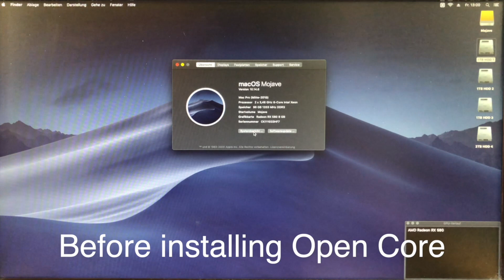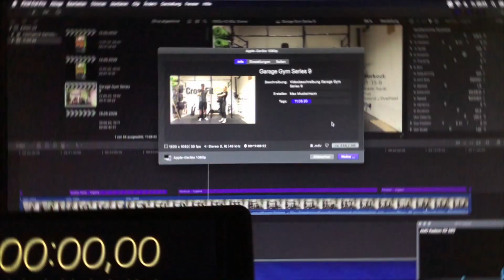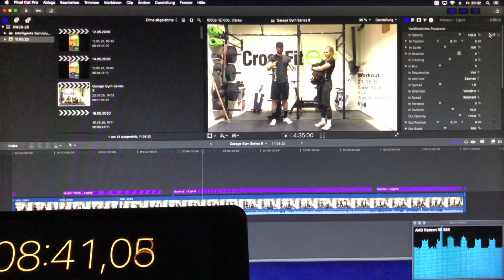Mac Pro 5.1 better GPU Performance with Open Core? Final Cut Pro Test RX 580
In this video I compare the export times of Final Cut Pro on a Mac Pro 5.1 with a RX 580 before and after using Open Core.

The Mac Pro in this video is a 5.1 from 2010 with dual cpu 3.46GHz and 96 GB Ram.
The GPU is a Power Color RX580
Mac OS Mojave is running from an 500GB NVMe SSD
The PCIe Adapter for the NVMe